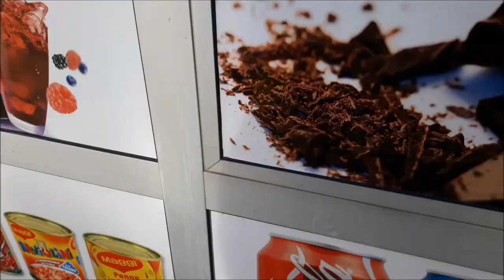foto video lekarj 2019